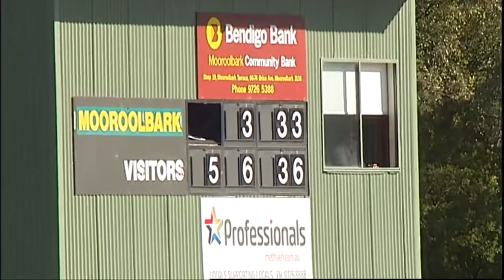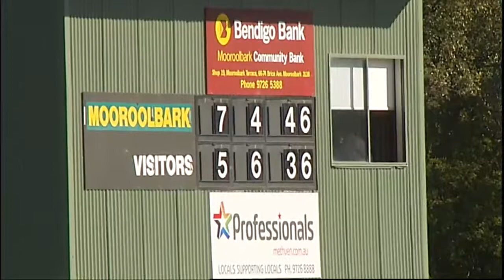2018 RND18 Mooroolbark vs Park Orchards QTR2